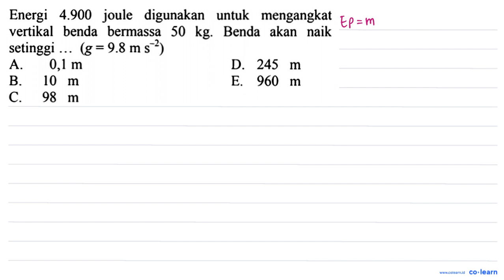Energi 4.900 joule digunakan untuk mengangkat vertikal benda berassa 50 kg: Benda akan naik (g = ...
Energi 4.900 joule digunakan untuk mengangkat vertikal benda berassa 50 kg: Benda akan naik (g = 9.8 m s-2) setinggi 0,1 m D. 245 As m B 10 E. 960 m m C. 98 m

Topik atau Materi: Konsep Usaha (Kerja) - Usaha (Kerja) dan Energi - Mekanika - Fisika Kelas 10 SMA -

Sumber Soal: UN Fisika SMA Tahun 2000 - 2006 , N/A

00:00 : Bedah Soal
01:00 : Konsep, rumus dan pengertian Konsep Usaha (Kerja)
01:18 : Langkah penyelesaian soal
00:38 : Jawaban akhir
01:08 : Penutup